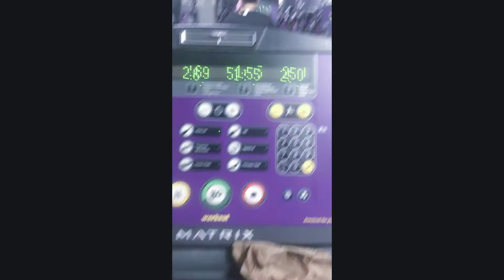Weighting Results: My Weight Loss Journey|Food Tips|Fitness Vlog!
how to lose weight, how to lose belly fat, weight loss tips, how to burn fat, weigh day results, weekly fitness vlog, fitness journey, food tips, weight loss challenge and fitness challenge.